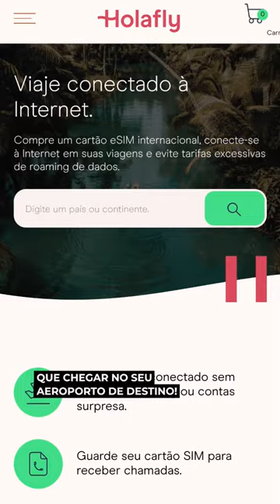Como era viajar 10 anos atrás